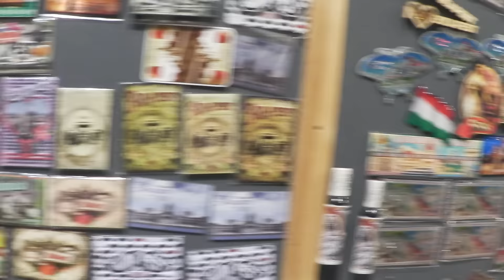헝가리 🇭🇺 부다페스트의 로맨틱한 야경 | 에미레이트 승무원 브이로그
아름다운 야경이 다했던 도시 부다페스트 였습니다…!

사실은 며칠전에 편집 마치고 인코딩 하다가 파일이 다 날아가서...
다시 편집했어요ㅠㅠ
뭔가 김빠진 상태로 대충 편집했더니 영상이 뭔가 허전한 느낌이...ㅎㅎㅎ

🎥Camera
Canon LEGRIA mini
iPhone 6

📀BGM
Jef - my heart